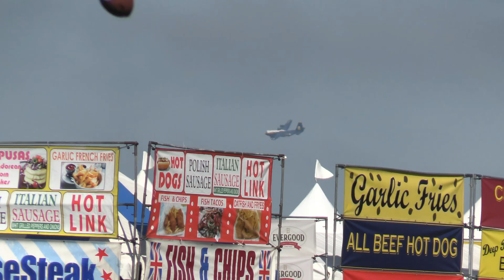Fat Albert Lockheed C-130 Hercules Fleet Week 2022 San Francisco California (Friday, October 7)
Fleet Week in San Francisco. As seen from the Marina Green Park in the Marina District on Friday, October 7, 2022.

4K 30 fps